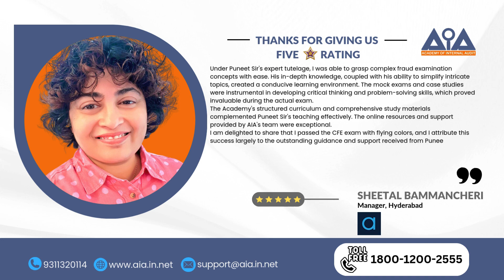Thank you Sheetal Bammancheri, CFE, for providing review and awarding 5-star rating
Thank you to Sheetal Bammancheri, CFE 🙌 for providing an outstanding review and awarding a remarkable 5-star rating 🌟. We truly appreciate your dedication and valuable feedback 😊.

Academy of Internal Audit is proven best training institute for global certifications like Certified Fraud Examiner, Certified Anti Money Laundering Specialist, and Certified Internal Auditor with passing % of more than 99%.

AIA Qualified and highly experienced faculty is unmatchable. Our support team has always been an appreciated element by our past and existing students.

AIA Learning Management System (Android & Windows Based) “PDHO KBHI KHI BHI” provides you end to end best learning experience while working without Internet Facility as well. Enjoy Video Lectures, E-Book, Practice Questions and Mock Test in AIA LMS.

Certified Fraud Examiner
Certified Fraud Examiner Course
CFE Certification Course
Certified Fraud Examiner Certification
CFE
CFE Study Material
CFE Exam Syllabus
CFE Practice Questions
CFE Mock Test
CFE Certification
CFE Course
CFE Course Details
CFE Exam
CFE Coaching
CFE Exam Prep Course
CFE Prep Course
CFE Classes
CFE Training
Certified Fraud Examiner India
CFE Certification Cost in India
CFE Course Fees in India
CFE certification India
CFE Course in India
CFE Exam Tips
Fraud Investigator Certification
Certified Fraud Investigator
CFE Certification Requirements
Certified Fraud Examiner Requirement
CFE Process
CFE Credential
CFE Certification Benefits
Benefits of CFE
CFE Benefits
Fraud Analyst Course
Fraud Analyst Courses
Fraud Analyst Certification
CFE job opportunities
CFE Career opportunities
Financial Transactions and Fraud Schemes
CFE module 1
CFE modules
CFE Module 2
Curriculum of CFE Module 2
CFE Module 2 LAW
Curriculum of CFE Module 2 LAW
CFE Module 3
Curriculum of CFE Module 3
CFE Module 3 Investigation
Curriculum of CFE Module 3 Investigation
CFE Study Material Free
CFE Free Resources